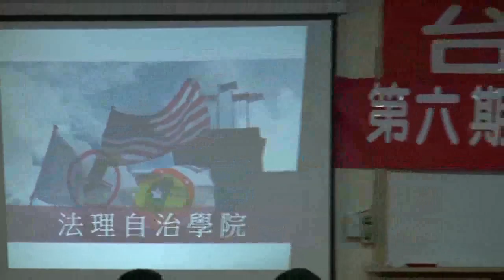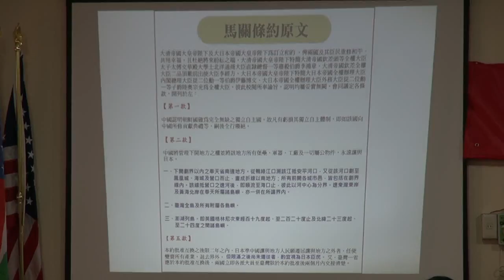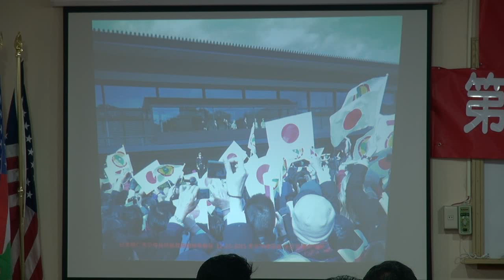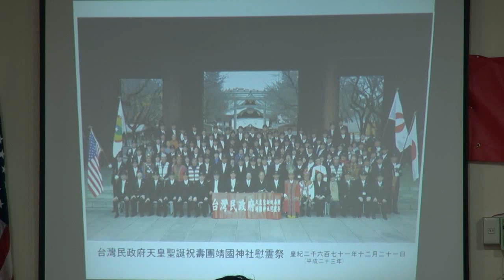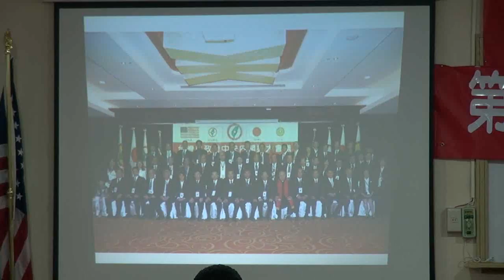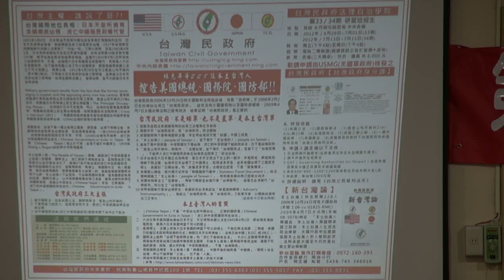120722-12-台灣與國際關係-蔡吉源-林志昇-台灣民政府第6期高級行政參議班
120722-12-台灣與國際關係-蔡吉源-林志昇-台灣民政府第6期高級行政參議班